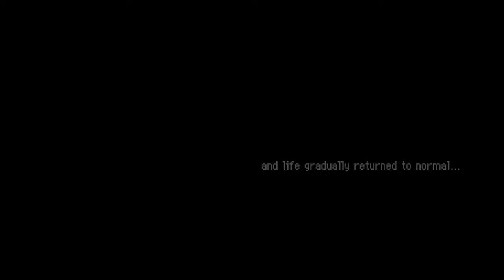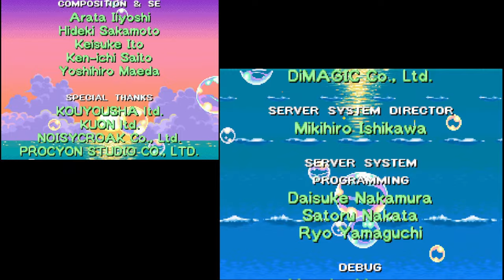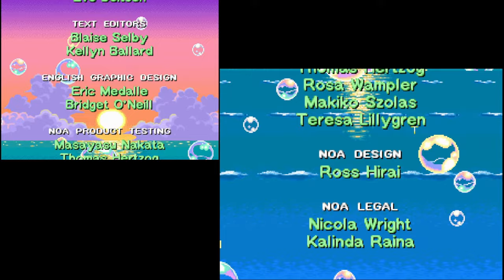(PMD2 Spoilers) PMD2 Full Ending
In 4k60 Upscaled too!? Woahh-

So fluffing sad. Honestly, it hurts watching the ending every damn time.

Yeah I wanted to bring the highest quality upload of this possible. I will be beginning a live playthrough of the game at some point in the coming week, and I was testing the OBS settings and encoding here. Either way, yeh lol